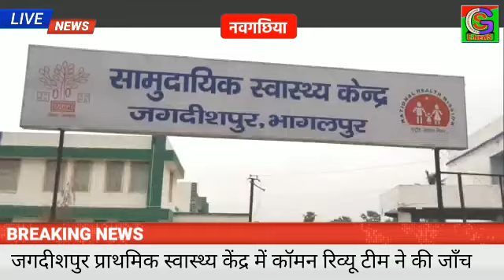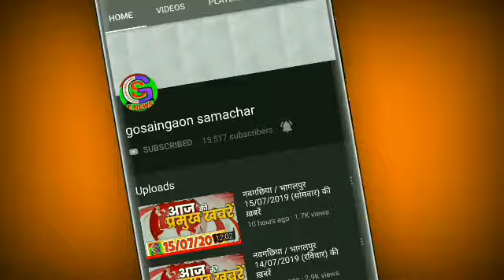जगदीशपुर प्राथमिक स्वास्थ्य केंद्र में कॉमन रिव्यू टीम ने किया जाँच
गोसाईं गाँव समाचार यूट्यूब चेंनल पर आप सबों का हार्दिक स्वागत हैं.यहाँ पर आपको "नवगछिया एवं भागलपुर जिले" की हर खबर सबसे तेज़ और सबसे पहले मिलेगी साथ ही पॉलिटिकल उठापटक,सोशल मीडिया का वायरल रायता, खास मुद्दों पर माथापच्ची, एक्सक्लूसिव वीडियोज एवं हर तरह की हिंदी न्यूज़ पाने के लिए बने रहें गोसाईं गाँव समाचार के साथ।

Welcome To Gosaingaon Samachar You Tube Channel. The Gosaingaon Samachar You Tube Channel is all about latest News Of "Naugachia And Bhagalpur District", Political News, Social Media Viral News, Exclusive News, Public Opinion News And Many More.